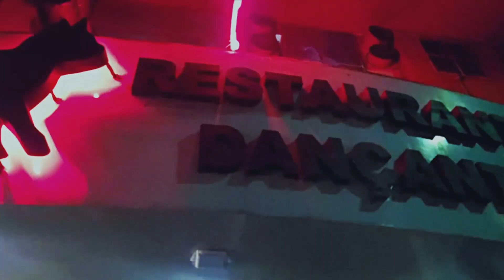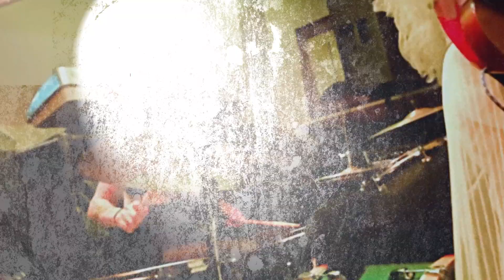Cigarras - Ciúme no Suingue (Ao Vivo)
video: Carol Winter